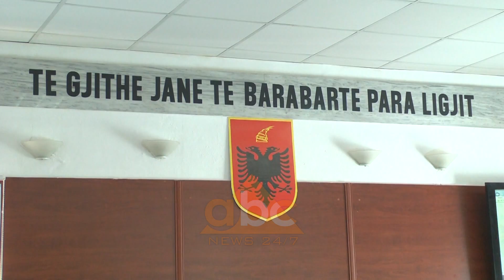Nipi qe vrau gjyshen ne Durres do te qendroje ne burg | ABC News Albania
Gjykata e Durrësit ka vendosur masën e sigurisë “arrest me burg” për 21 vjeçarin Redmond Gruda që vrau gjyshen e tij dy ditë më parë. Ai është shfaqur i penduar për krimin gjatë seancës gjyqësore dhe trupi gjykues e la pas hekurave.

21 vjeçari njihej në zonë si përdorues droge ç’ka dyshohet që edhe kur ka vrarë të moshuarën Floresha Kurti, duhet të ketë qënë nën efektin e saj. Ai bashkë me nënën dhe viktimën jetonin në një shtëpi, babai i kishte vdekur disa vite më parë. Ngjarja ndodhi në lagjen nr 16 të Durrësit. Viktima u gjet e pajetë dhe pas disa orë hetimesh u arrit të zbulohej që vrasësi ishte djali i shtëpisë./abcnews.al